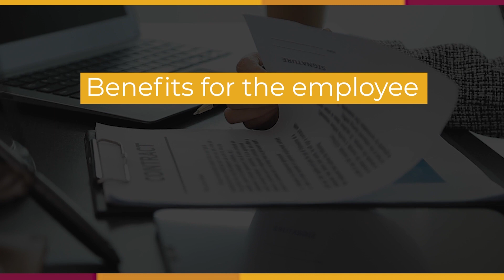It's Not That Simple: Workers Compensation is Different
You own a business and need to purchase Workers Compensation coverage..seems straightforward. Well, it’s not that simple! Despite being one of the most crucial insurance protections, Workers Compensation policies are among the least read in the whole insurance industry. There is virtually little room for modification or endorsement because it is nearly the same in every state.  This distinguishes these insurance policies from others available on the market.

In this episode we explore what you need to know when your business buys a workers compensation coverage policy and we dissect some of the nuisances with this type of insurance.

Want more information? Take our CIC Commercial Casualty or CISR Commercial Casualty 2 courses to learn more.